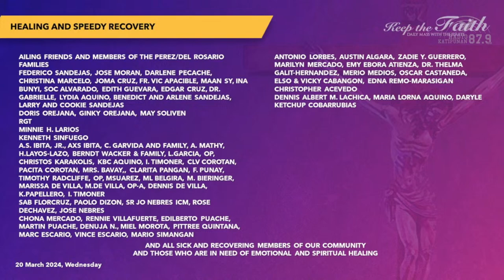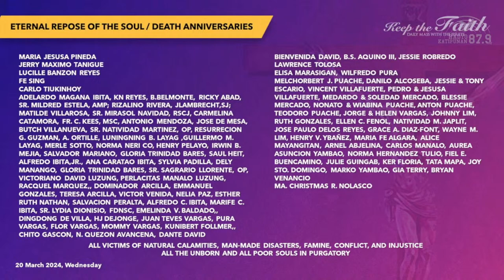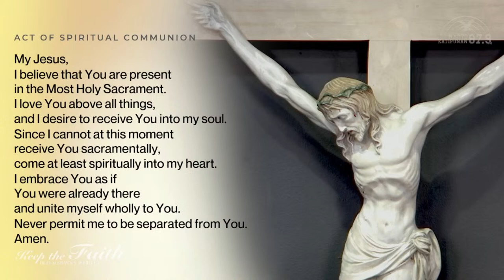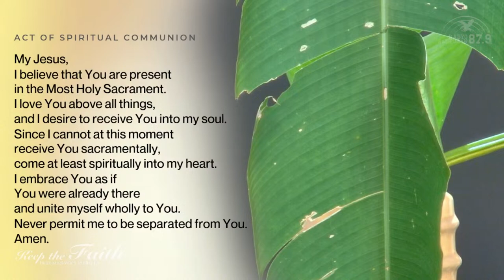KEEP THE FAITH: Daily Mass with the Jesuits | 20 Mar 24, Wed | Wednesday of the Fifth Week of Lent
LIVE | KEEP THE FAITH: Daily Mass with the Jesuits | 20 Mar 24, Wed | Wednesday of the Fifth Week of Lent | Presider: Rev. Fr. Oliver Dy, SJ